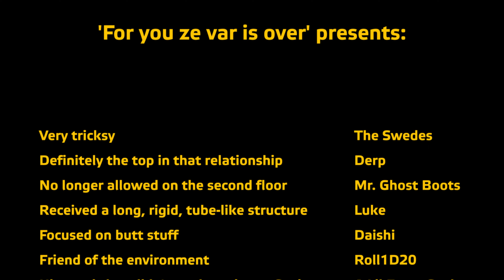Sibling Rivalry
From co-op on Rosche on 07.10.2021.

We're a squad of Bundesgrenzschutz (border guard) holding the town of Probien in West Germany. Things have been quiet, as is usual, with the only excitement being our radio battery failed but I'm sure that there's no urgent message from platoon that we're missing...